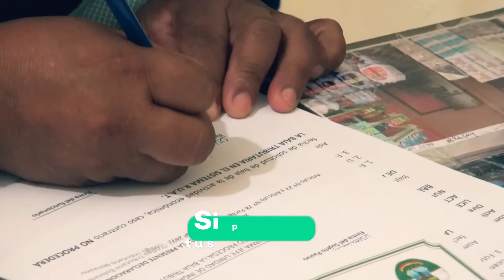hasta el 30 de noviembre, paga tus impuestos con el descuento de la Ley de Condonación Tributaria.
Se amplio el plazo hasta el 30 de noviembre, aprovecha y paga tus impuestos con el descuento de la Ley de Condonación Tributaria.